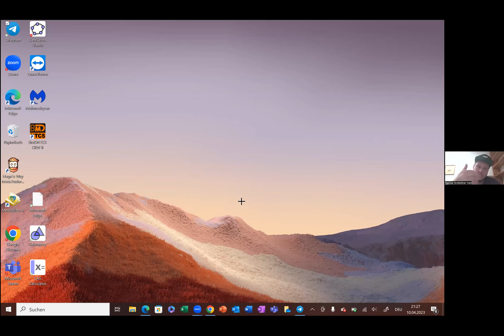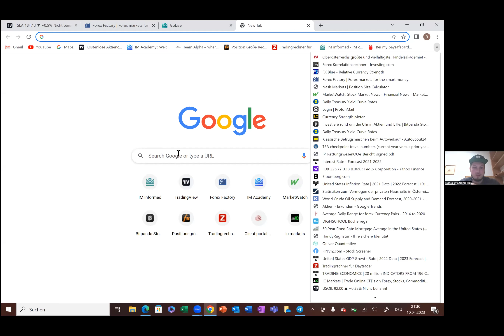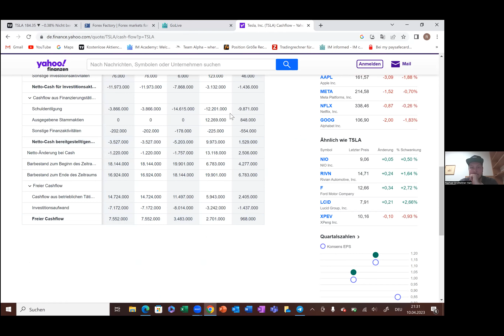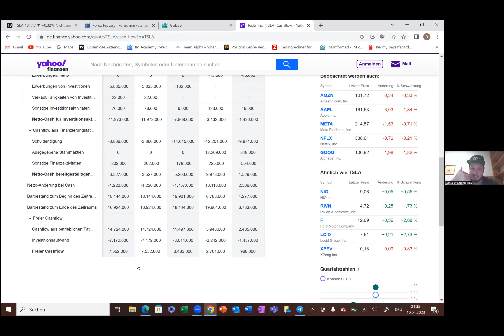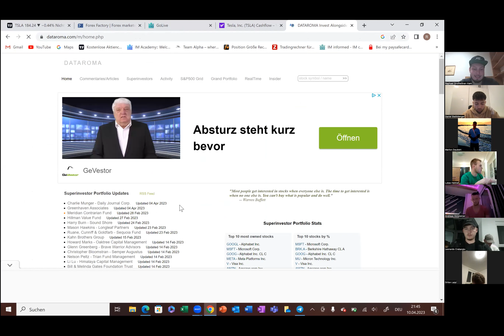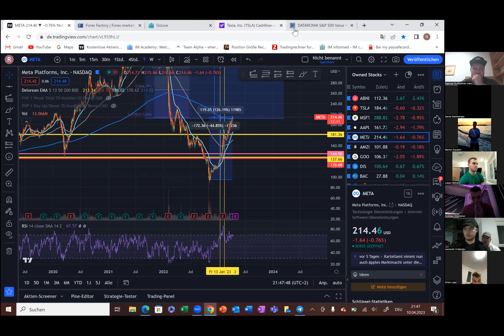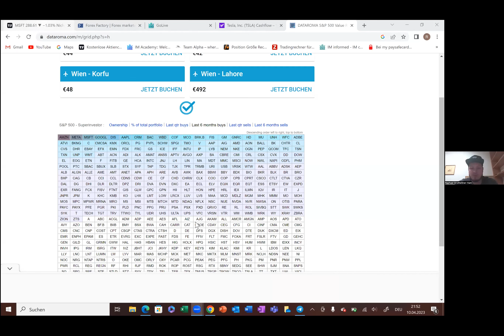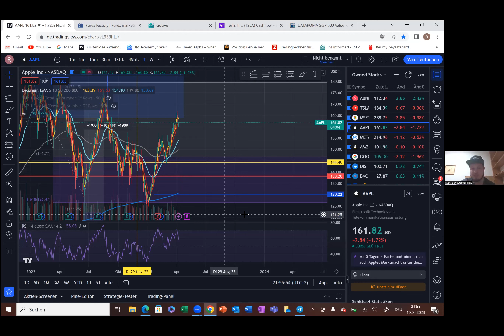SFX Basic Call - Raphael Hain über Stocks & Futures